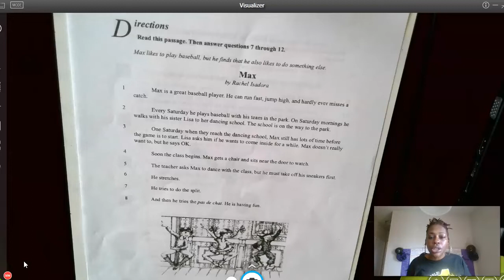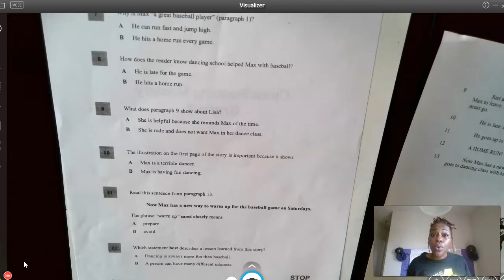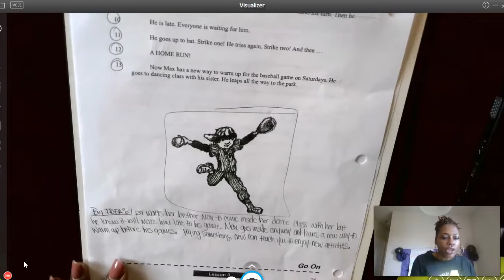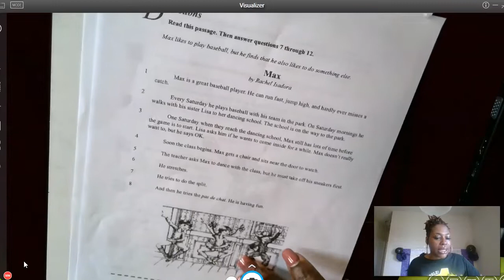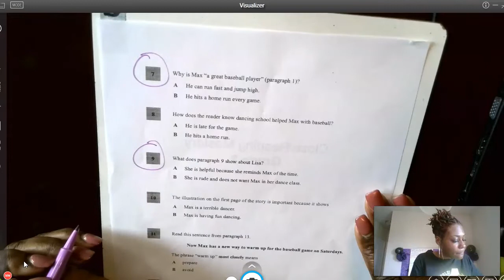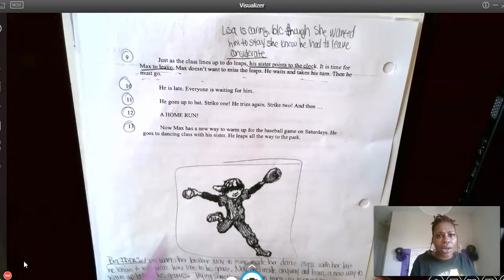3rd CloseReading 3 23cont